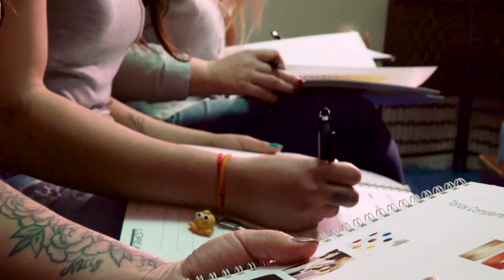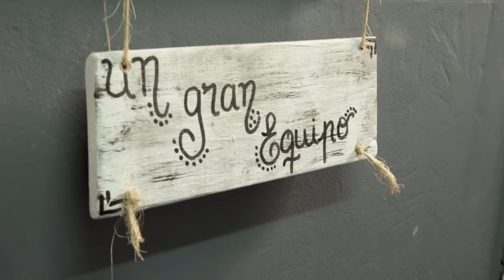Presentación del programa Sembrando Belleza por un Futuro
Presentación del programa Sembrando Belleza por un Futuro, coorganizado por el Ministerio del Interior y el Instituto Nacional de Rehabilitación (INR), orientado a enseñar y brindar a las mujeres privadas de libertad herramientas en el área de peluquería.